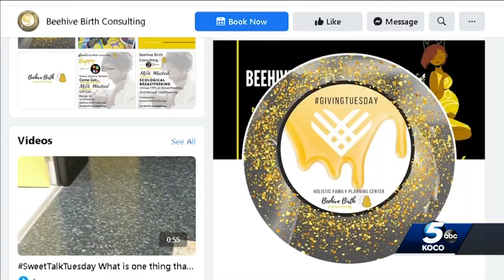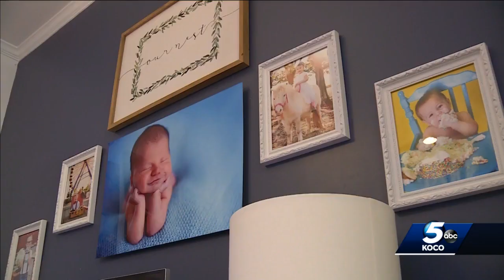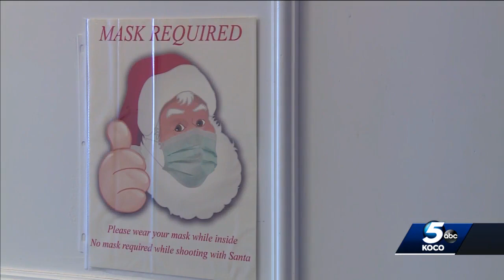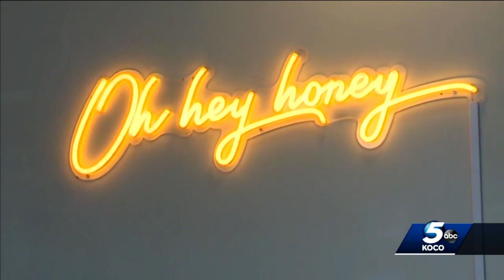Pandemic affects Black-owned businesses in Oklahoma City